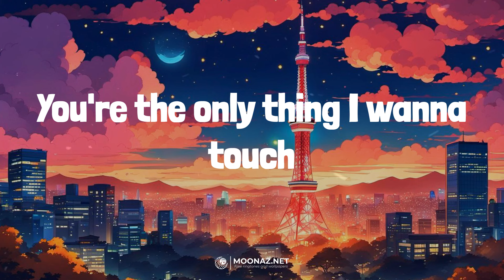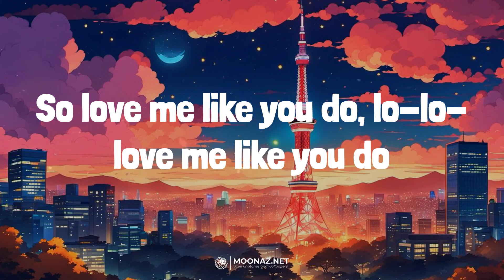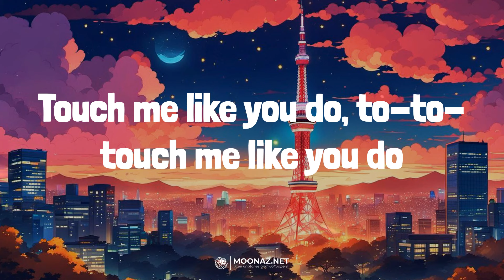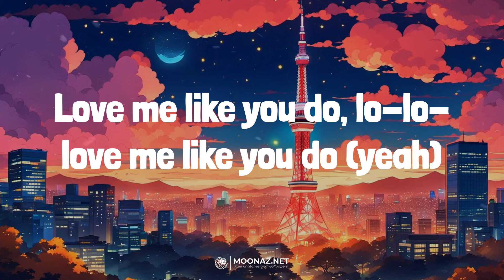Ellie Goulding - Love Me Like You Do | LYRICS | Shape of You - Ed Sheeran